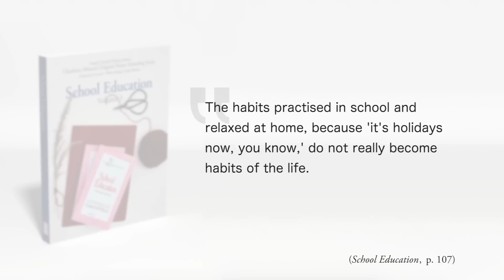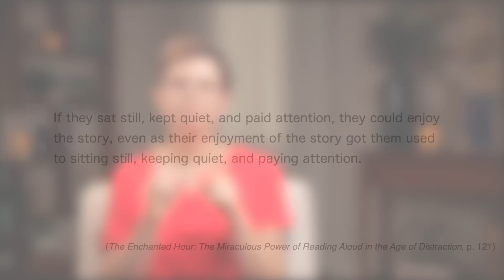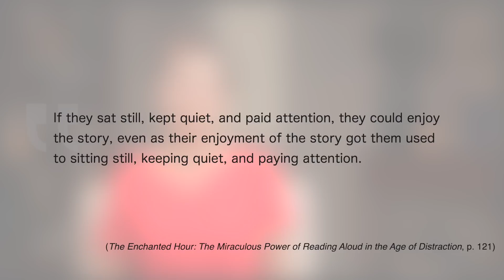Working on Attention During the Summer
10 ideas for how you can work on the habit of attention this summer.

// FOR MORE

Listen to the audio version of the podcast

Simply Charlotte Mason
930 New Hope Road #11-892